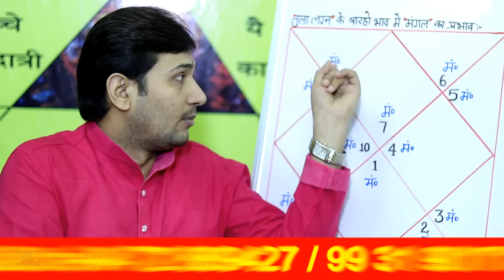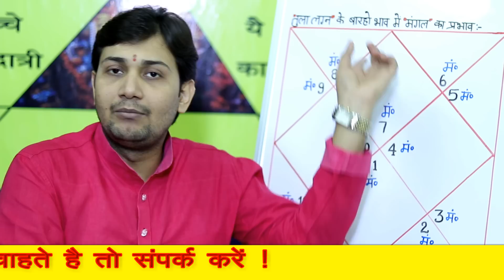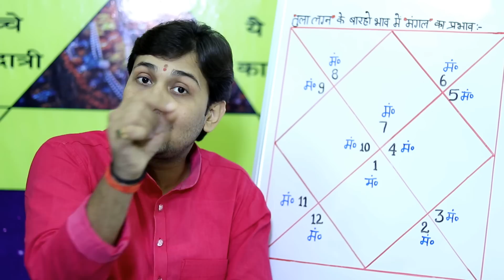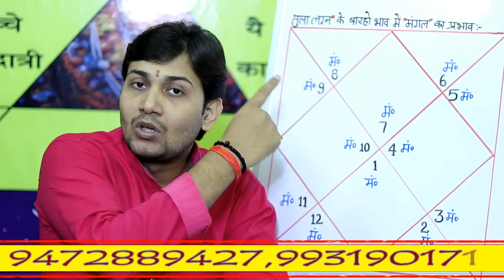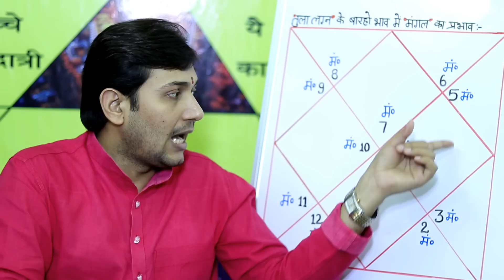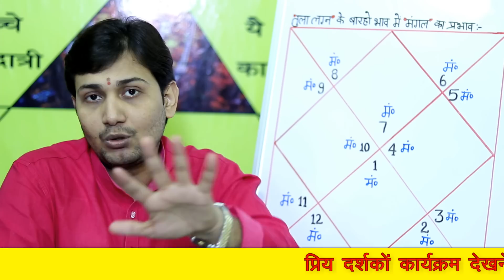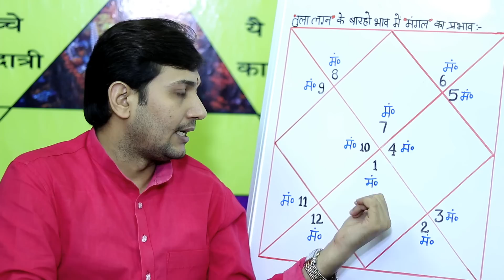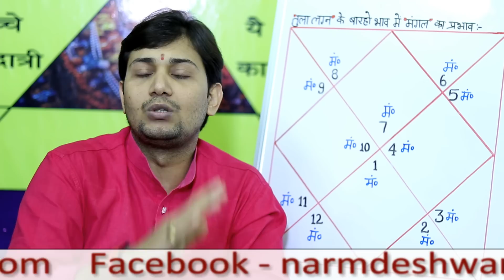पत्नी और व्यापार भाव के स्वामी हो कुंडली के इन भावों में तो बनेगा ये राजयोग NARMDESHWAR SHASTRI[470]